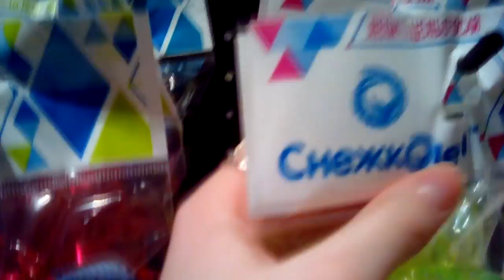VLOG | Новый год |Киев, ёлка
Всех с наступающим 2017!!! :)